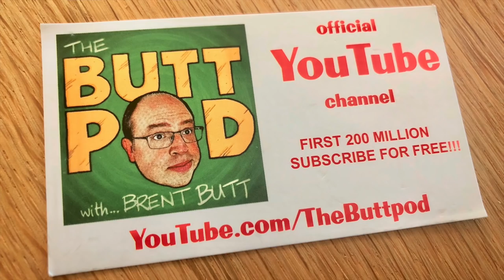5 Step Plan to Grow THE BUTTPOD YouTube channel.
Brent Butt lays out his 5 step plan to grow his YouTube channel.